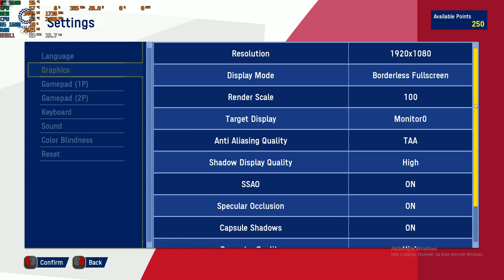RYZEN 5 1600 & RX 6600 PCIe 3.0 I OLYMPIC GAMES TOKYO 2020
( : Max Settings :)
My Pc - Moj Racunar
Ryzen 5 1600 & Arctic Freezer 34
Asus prime a320m-k
Ssd m2 nvme: Transcend 128GB TS128GMTE110S (Os)
Ssd: Sp 512 gb A55 (Games)
Ssd: Sp 1tb A55 (Games)
16 gb Transcend 2666 mhz (2x8 gb)
Gigabyte AMD RX 6600 Eagle 8G
PCI Express 3.0